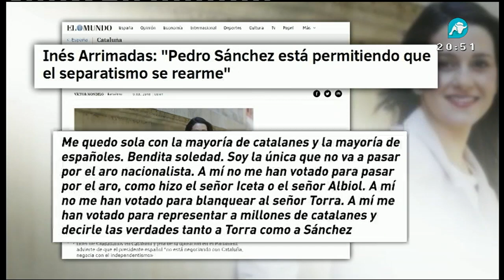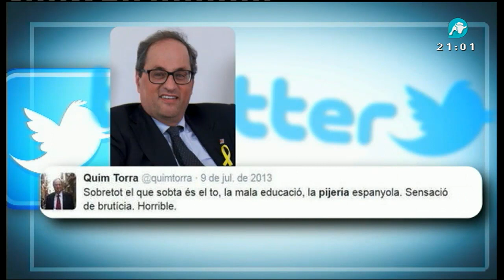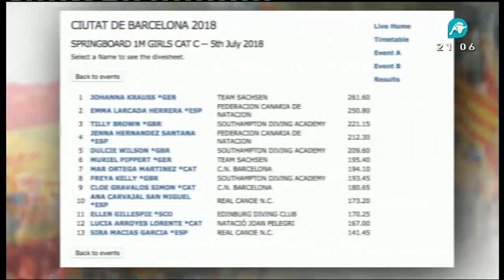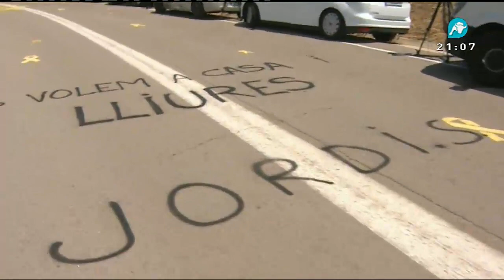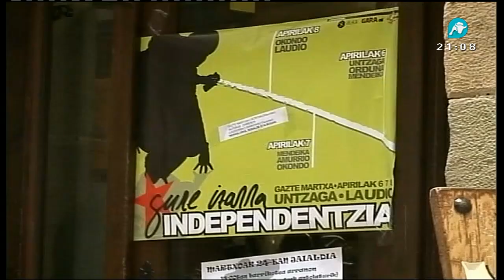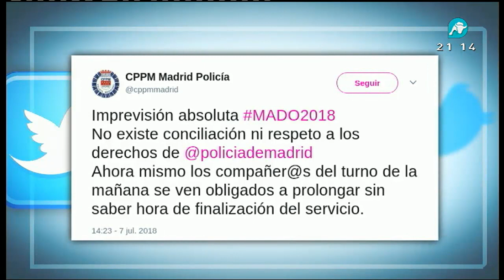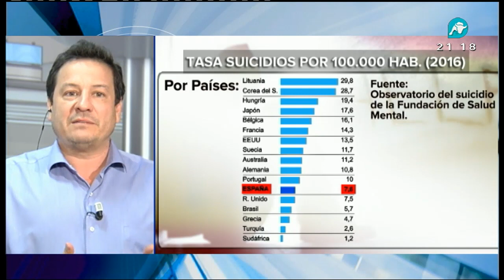Noticias intereconomia | 09-07-2018